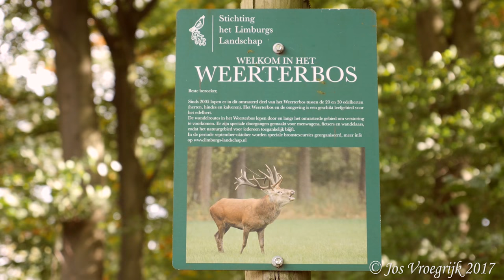Edelhert Weerterbos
Edelherten bronst 2017  bij zonsopkomst in het Weerterbos.

Camera en montage Jos Vroegrijk
Camera: Panasonic Lumix GH4, Lens: Panasonic 100-400 mm.